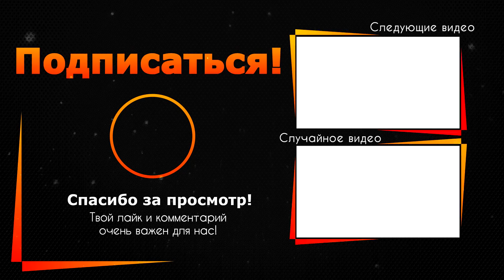ТРАГЕДИЯ! Смерть Баскова уничтожила Киркорова